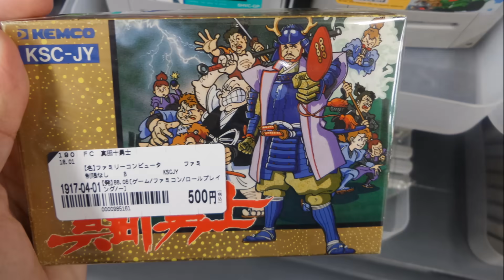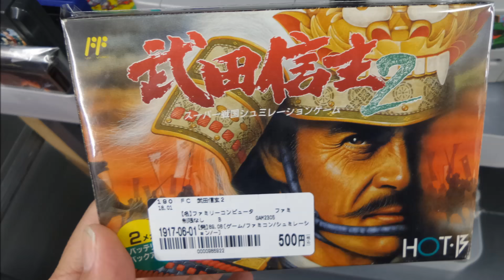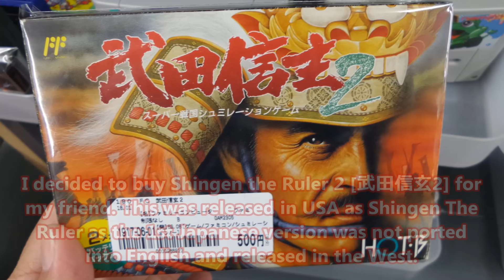BOOKOFF PLUS [西五反田店] @Gotanda | TTTvlog | Japan Memories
I decided to pop by a BOOKOFF outlet I searched on Google Maps before my next stop at another HARD OFF outlet before I called it a day and leave JAPAN. A Short Vlog and hope you enjoy it.

BOOKOFF PLUS [西五反田店]

2 Chome-29-5
Nishigotanda, Shinagawa
City, Tokyo 141-0031, Japan